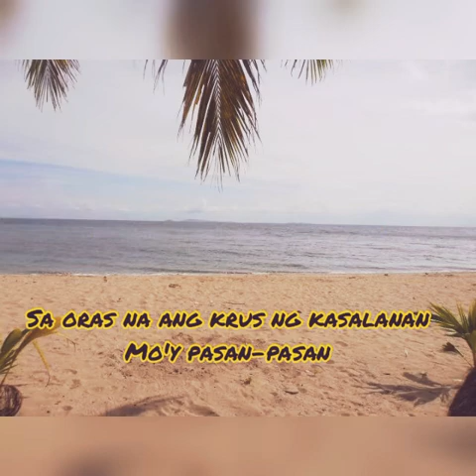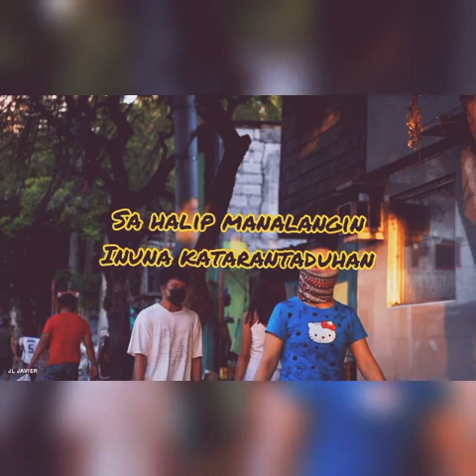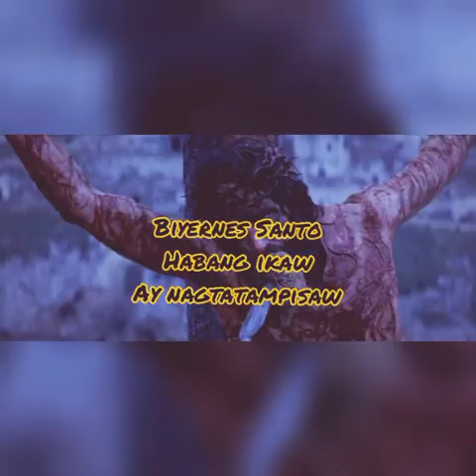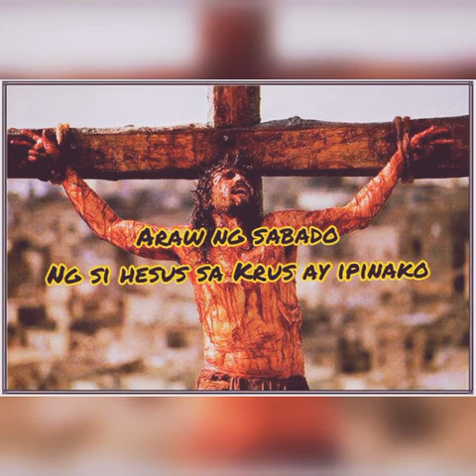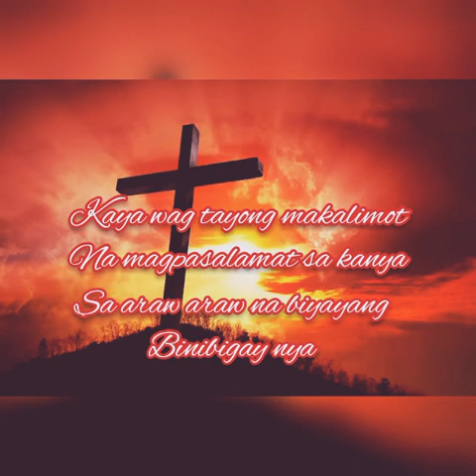KALABIT NG DIYOS (LYRICS VIDEO) - STILL ONE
Ang EPIDEMYA
Ang ating tunay na PINETENSYA